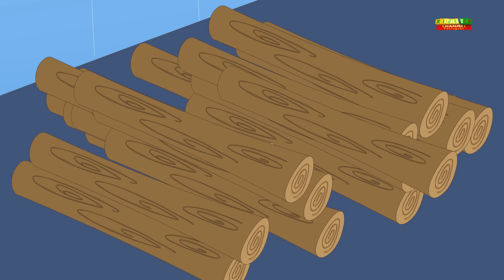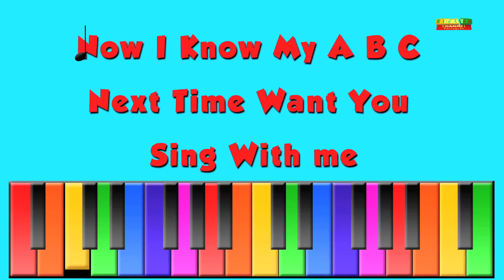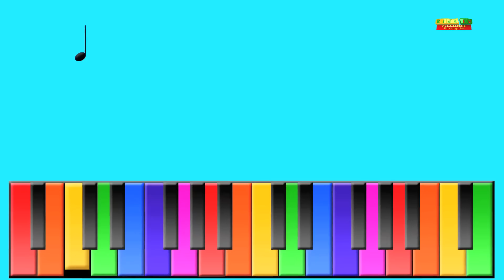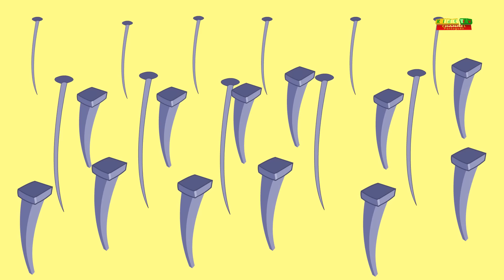As rodas no ônibus | ônibus canção para crianças | Top 10 rima de berçário | The Wheels On The Bus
As rodas no ônibus, populares animação vídeos para crianças em "Português"  De modo que crianças podem desfrutar de lá favoritas rimas, canções e muito mais a partir de "Kids Tv Channel".